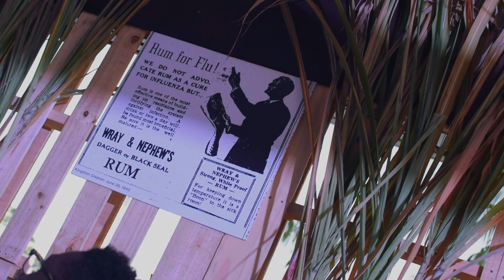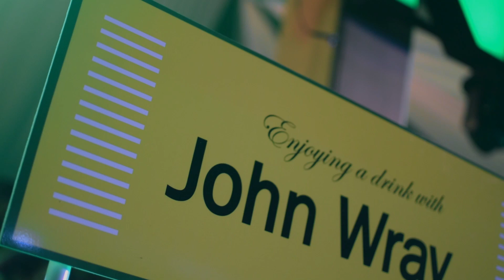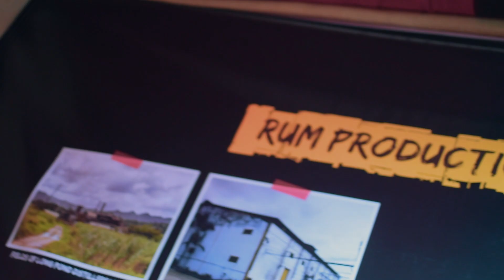JA RUM FESTIVAL 2019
Finally we can share with you some coverage from the inaugural staging of the Jamaica Rum Festival! Check out the highlights & head over to the website for the full photo gallery!

Assistant DP ⇢ Yhuli J, Mark Ormsby

[Soundtrack]
* Kiprich - Liquor
* El ToRo Riddim - 13 Tribe - 2005